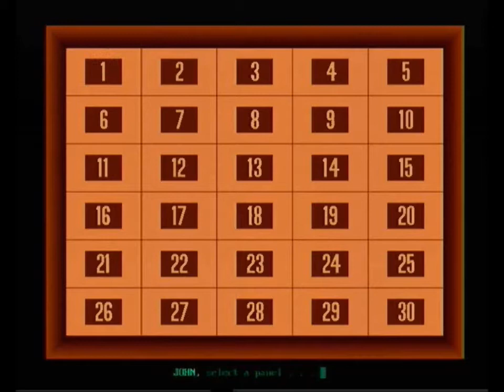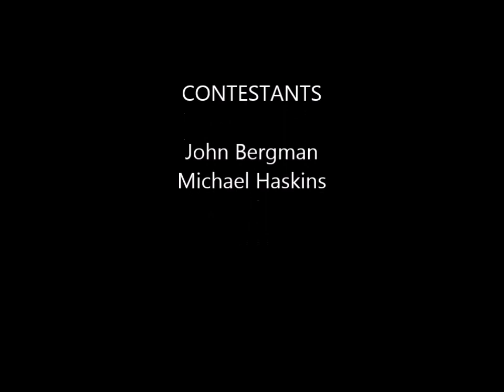Concentration Live Test #3